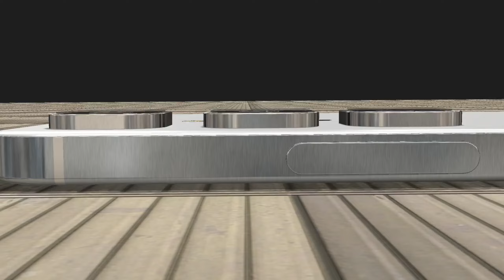Samsung Galaxy A85 - 5G ,200MP Camera, Dimensity 7000,IP68 RATING,Side Display/Samsung Galaxy A85